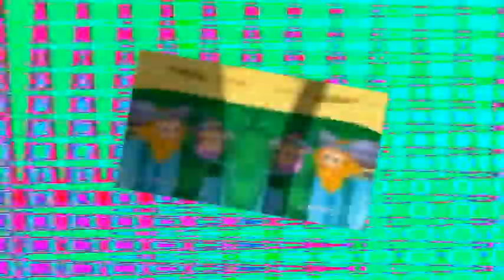Veg Replace Tennis Bubble Guppies saying Hi Hello Hey at the beginning when going to school Compilat